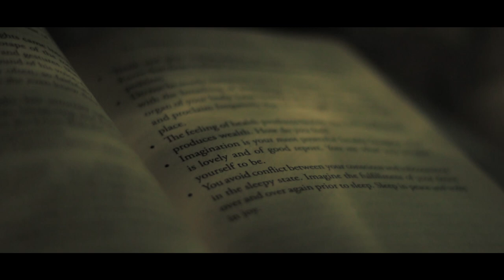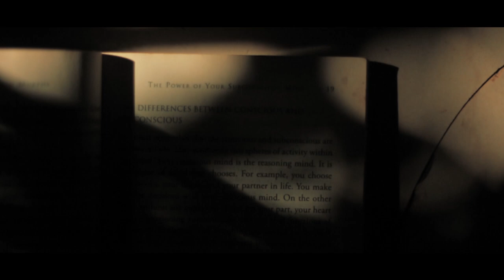Light Speaks - Experimental Short Video | Vishwa Mathy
The light source used in this video was the sunlight that comes through our kitchen's window. The context is, the motion of light enables us to read or see through the texts it falls, which acts as the medium of communication despite the letters on the book. A good source of light helps us to have a successful journey through the darkness. Here, the light sources help us to read through the lines by eliminating the darkness, which also helps in gaining successful values.

Vishwa Mathy